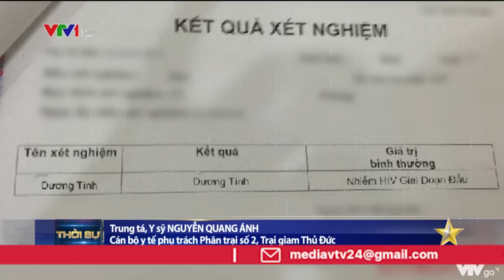Cống hiến thầm lặng của các y, bác sĩ trong trại giam | VTV24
Không chỉ vất vả và áp lực, bác sĩ trại giam phải tiếp xúc với nhiều phạm nhân với đủ loại bệnh tật, diễn biến tâm lý phức tạp, thậm chí là nguy hiểm đến cả tính mạng.